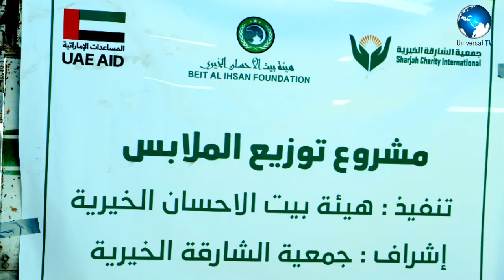Hay'adda Baytul-ixsaan foundation Oo Dharkii Ciidda Gaadhsiisay xarunta Agoomaha hargeysa